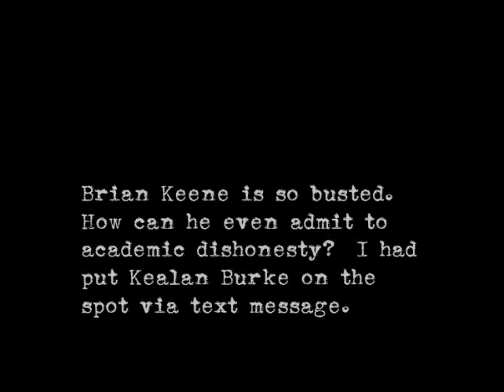Brian Keene is so busted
The part one video where Keene created as he revealed he's the one who answers when you go after Drunken Tentacle Productions.  Call the Sheriff's department in  the Craley, PA, area and arrest him on his podcast over this as I am pressing formal charges against Keene.